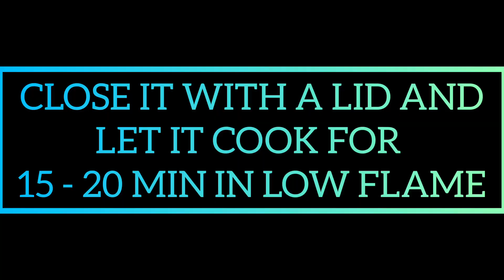MUTTON CHUKKA | Simply Sujatha | Non Veg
Easy and delicious Mutton Chukka.
Ingredients:

1. Mutton - 600g
2. Onion - 1
3. Tomato - 1
4. Groundnut oil
5. Mutton masala
6. Chilli Powder
7. Ginger garlic paste
8. Turmeric powder
9. Spices - jeera, cinnamon, cardamom, clove(laung)
10. Green chillies - 2
11. Salt to taste
12. Coriander for garnishing